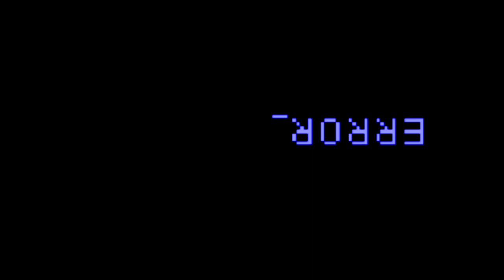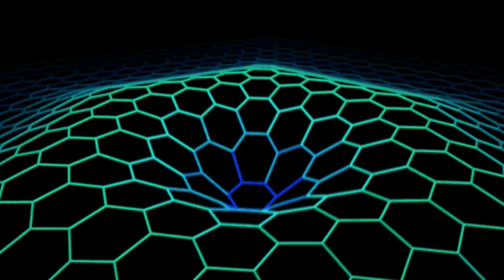KID TRUNKS X RONNY J TYPE BEAT "Palm trees"